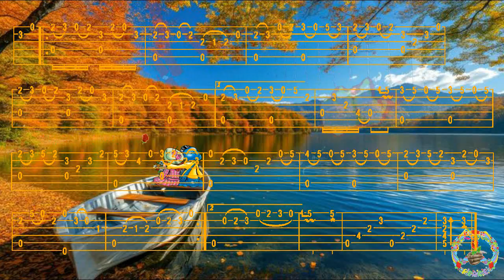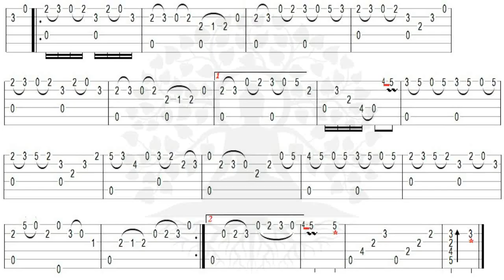Op30 N°22, ALLEGRETTO, Mauro GIULIANI FingerStyle Guitar Cover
Bonjour, p'tit classique entrainant, et Pause forestière pour Mes Gavroches en Vadrouille, Tab trouvée chez "iMusical Note", Merci de votre Visite, à Demain, Fab